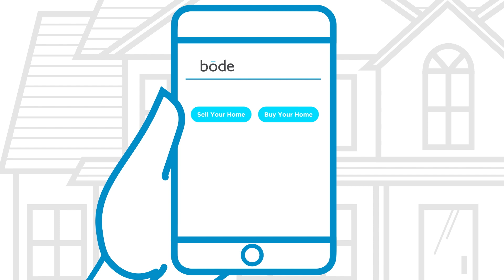Why should you sell your own home with Bōde?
Sell your own home your way, on your terms at your price with Bōde. With full access to every resource and tool at your fingertips right now. Bōde is real estate's most high-tech solution. Literally modernizing and automating every step of the home selling transaction.
On average, Bōde sellers sell for more, more often, and save many thousands of dollars too.
You don't need a license to sell your own home, you just need Bōde.